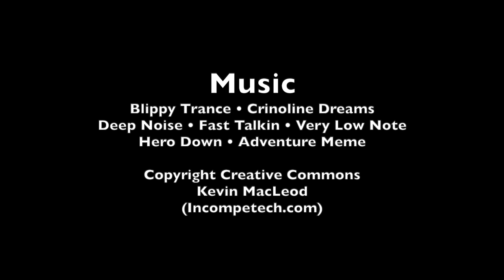There's Something in the Basement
This was made for the Fischgaard Short Film Project 2020

A short filmmaking competition in Aberdeen, SD where on Friday you receive a list of elements to include in a short movie, create the short movie, then view the short movie on Sunday.

Required Elements
Genre: Tall Tale
Character: Alexis, A Voice-over Specialist
Prop: A Shovel
Line of Dialogue: He or She supports our Agenda.

No awards were won, however this film did get a Runner Up mention for best writing. (Yay)